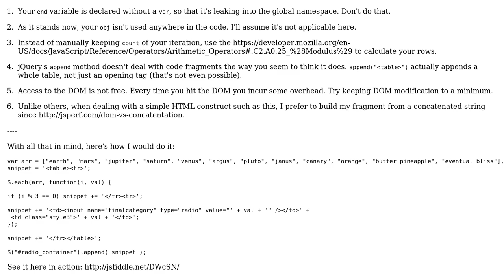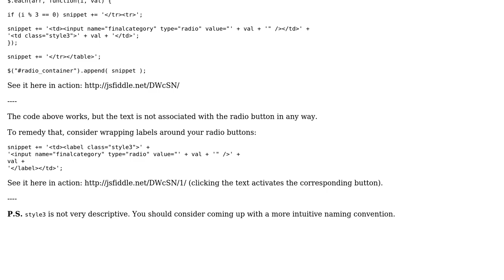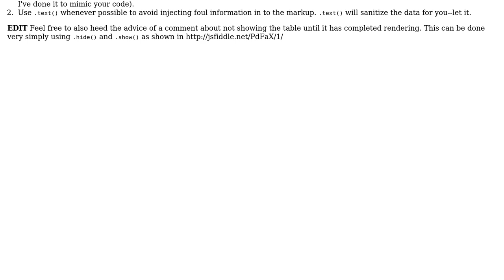Code Review: Set of radio buttons (2 Solutions!!)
Code Review: Set of radio buttons

With thanks & praise to God, and with thanks to the many people who have made this project possible! | Content (except music & images) licensed under CC BY-SA | Music | Images & others | With thanks to user Tony H. user Joseph Silber user Jamal user Brad Christie and the Stack Exchange Network Trademarks are property of their respective owners. You are responsible for your own actions.